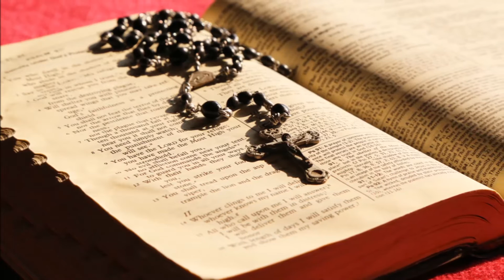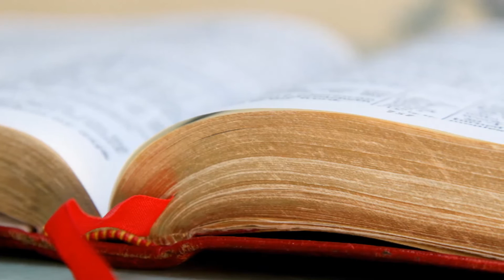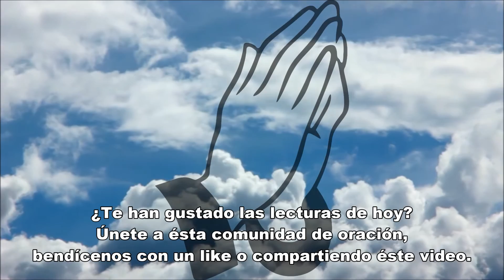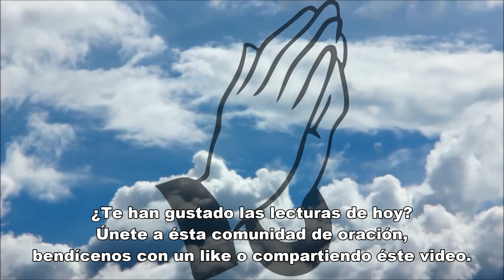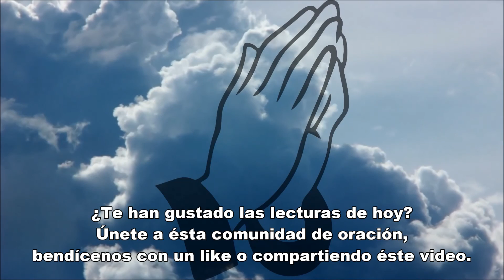Evangelio de hoy miercoles 9 de noviembre de 2016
Evangelio del dia miercoles 9 de noviembre de 2016

Te invitamos a un momento de reflexión  y oración con las lecturas del evangelio de hoy.

Lecturas:
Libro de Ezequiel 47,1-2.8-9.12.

Desde la comunidad de Evangelio de hoy buscamos dar a conocer la grandeza de Jesucristo, mediante sus propias enseñanzas, tomadas del Santo Evangelio.
Aspiramos a ser un punto de encuentro y reflexión, en el que juntos podamos agradecer al Señor sus infinitas gratitudes, elevar nuestras peticiones y pedir perdón humildemente por todas nuestras ofensas, iluminados por el poder del Espíritu Santo.
Gracias por acompañarnos cada día en el apasionante descubrimiento de las infinitas enseñanzas del Evangelio y de Jesucristo, quien dio su vida por nosotros, para concedernos la salvación.

Reflexión: catholic.net